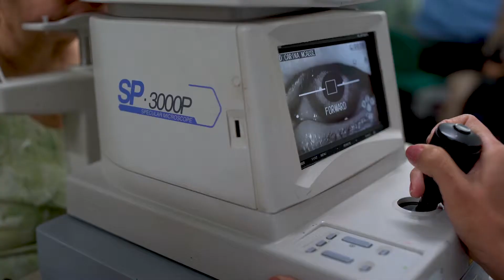¿Cómo se realiza una biometría y un recuento endotelial?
Estos exámenes son importantes para realizar una cirugía de catarata.